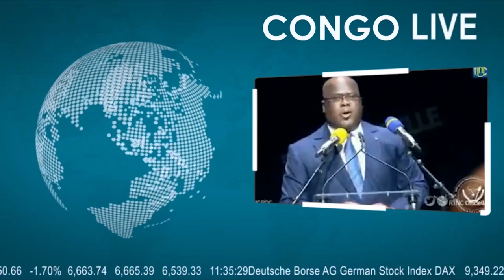🔴RDC: LA SURPRENANTE DIPLOMATIE DE FATSHI LES PORTES SE FERMENT CONTRE KAGAME, 4 VERITES INCROYABLES